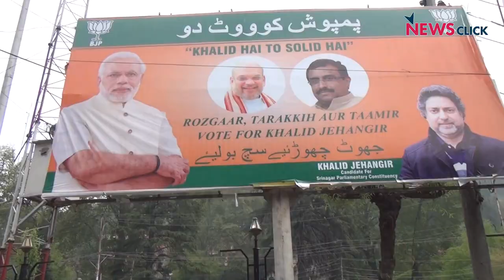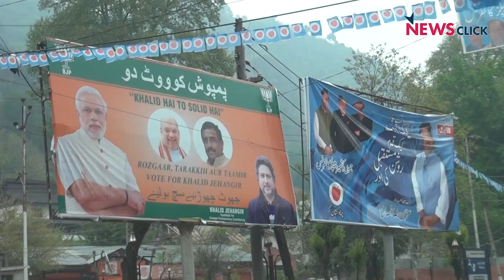कश्मीर चुनाव : मोदी ने जन्नत को बनाया जहन्नुम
जनता की नब्ज़ : Pulse of India

कश्मीर मे चल रहे चुनाव कश्मीरियत से ज्यादा मोदी शासन के अन्याय के खिलाफ ज्यादा मुखर है। कश्मीरी जनता लंबे समय से चुनाव, वोट और राजनीतिक पार्टियों से नाराज चल रही है। उसकी ठोस वजहें भी हैं-पेलेट गन से बच्चों की तबाह जिंदगियां, फर्झूजी एनकाउंटर, हत्याएं, हिंसा और  झूठे वादे मोदी सरकार और पीडीपी  को दोषी मानती है। कश्मीर में वातल समाज (सफाई कामगार समाज) खुलकर बता रहा है अपने उपर नाइंसाफी की कहानी।